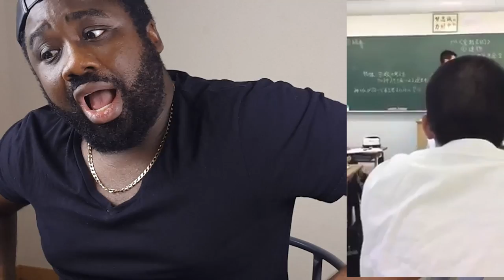JAPANESE STUDENT ARRESTED FOR ASSAULTING TEACHER| 博多高校の生徒が教師に暴行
Japanese student arrested for assaulting his high School teacher in Fukuoka Prefecture Japan.